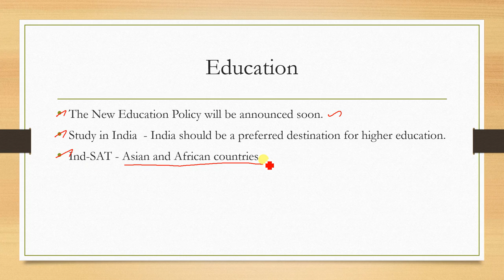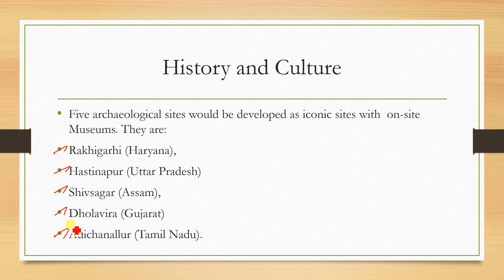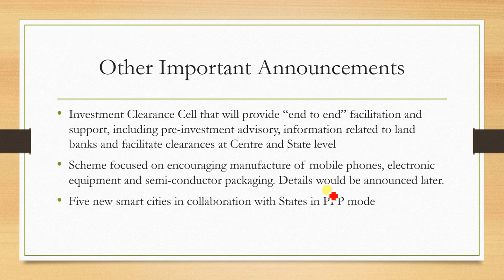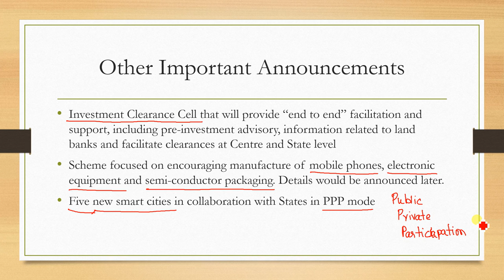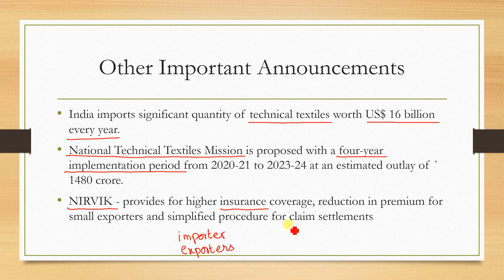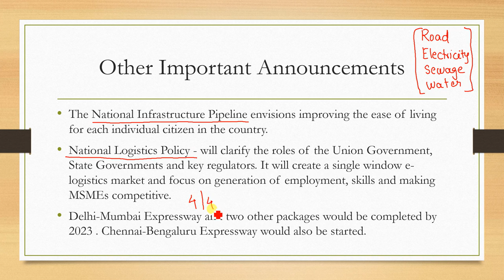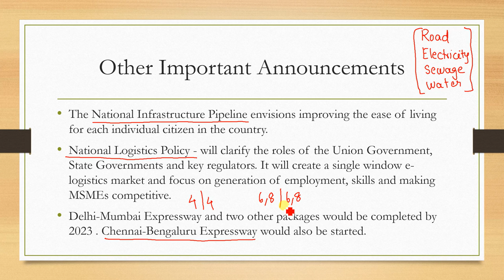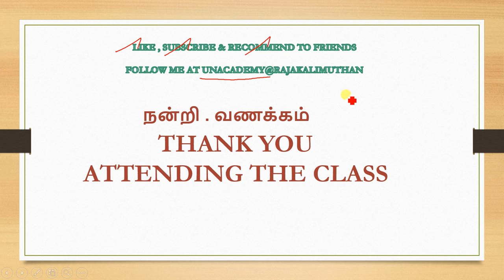Indian Budget Features in Tamil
Indian Budget was recently tabled in Parliament . Part 2 Video Explains features of Indian Budget in Tamil . It will be useful for Aspirants of Various Competitive exams .